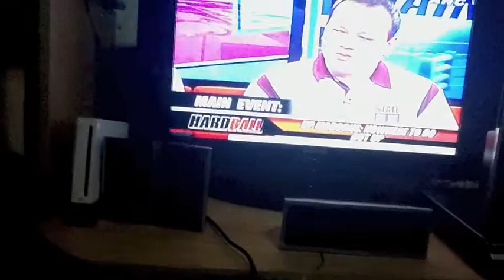Hard Ball UP Fighting Maroons interview